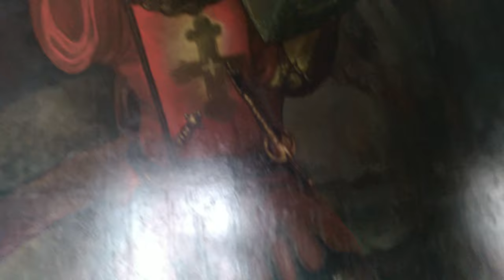Kauno šv. Jurgio bažnyčia paveiksla.🕍. Kaunas St. St. George's Church, paintings🕍.